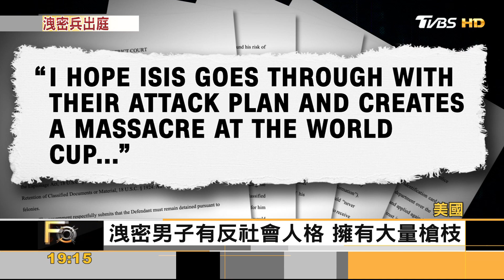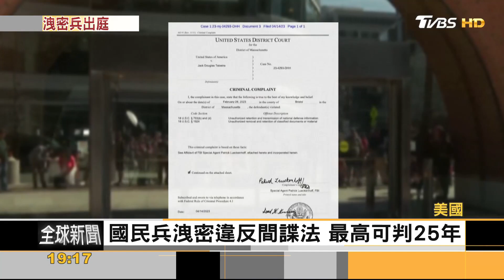美國防洩密案 嫌犯要求交保 恐成外國政府綁架對象｜黃星樺｜FOCUS全球新聞 20230428@TVBSNEWS01